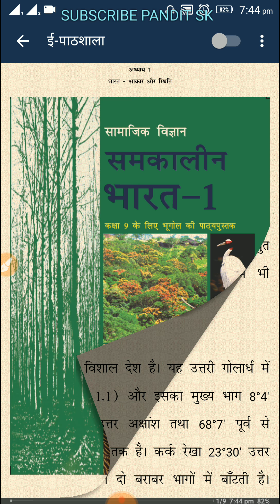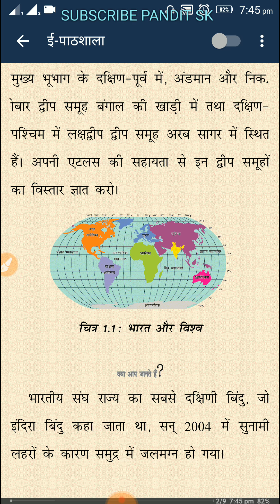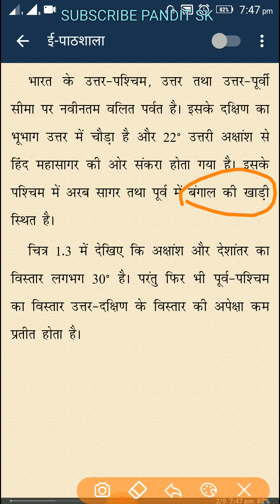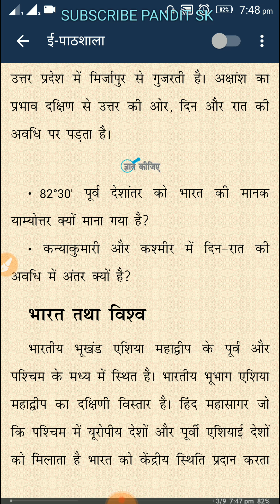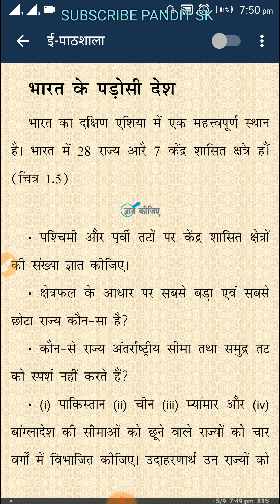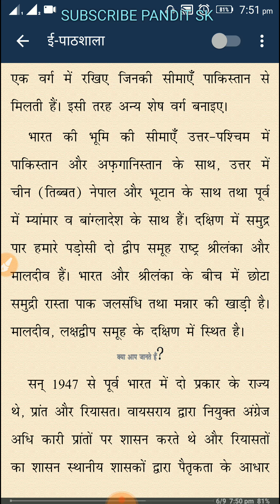भारतःआकार एवं स्थिति Chapter1 Geography Class 9 most watch for all competitive exams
Hiii freinds
Ex-ssc, bank, railway, bssc, pcs, upsc, airforce, navy and all other exams

Thanks
Pandit sk